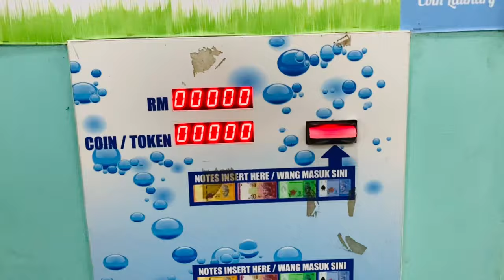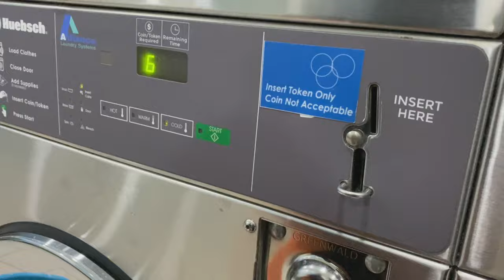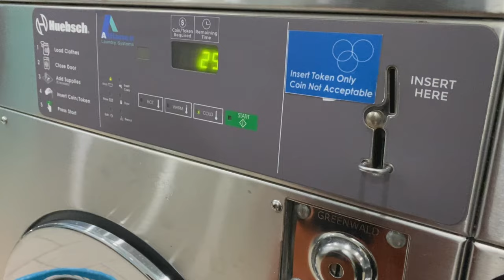Evening Vlog | Vaada Recipe | Gardening | Laundry | FF Fusion